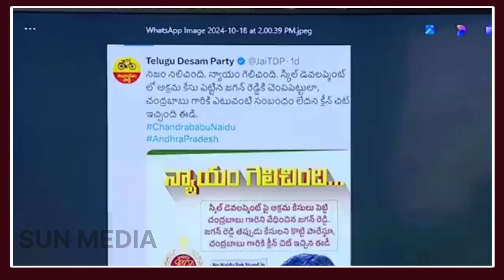Jagan's MIND-BLOWING Comments On Chandra Babu's Latest Move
అబద్దానికి రెక్కలు కట్టటం లో చంద్రబాబు P.hd తీసుకున్నాడు|Jagan Sensational Comments On Chandra babu|